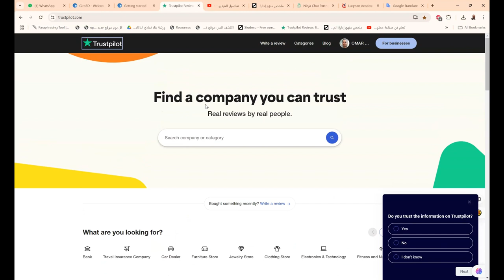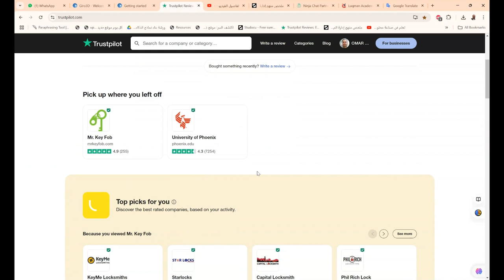trustpilot موقع لتقييم الشركات و الجامعات و الخدمات رائع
❤️ روابط التواصل
✅ انستجرام